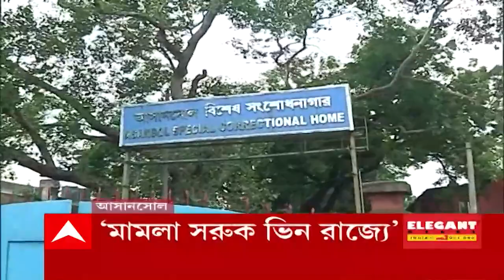TET Scam: টেট দুর্নীতিতে খোঁজ নেই প্রাথমিক শিক্ষা পর্ষদের অপসারিত সভাপতির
টেট দুর্নীতিতে খোঁজ নেই প্রাথমিক শিক্ষা পর্ষদের অপসারিত সভাপতির। বিদেশে পালিয়ে যাওয়ার আশঙ্কায় লুক আউট নোটিস সিবিআইয়ের। ছবি দিয়ে তথ্য বিমানবন্দরে।লুক আউট নোটিসের মধ্যেই খোঁজ মিলল মানিকের। (ফোনো- যা নির্দেশ এসেছে পালন করেছি, কোনও অথরিটি আমার বিরুদ্ধে কোনও অর্ডার করেননি’ নিয়োগ দুর্নীতি মামলায় সিবিআই নজরে সুবীরেশ। কলকাতায় ফিরতেই বাঁশদ্রোণীর সিল করা ফ্ল্যাটে রাত ১ টা পর্যন্ত ম্যারাথন তল্লাশি।